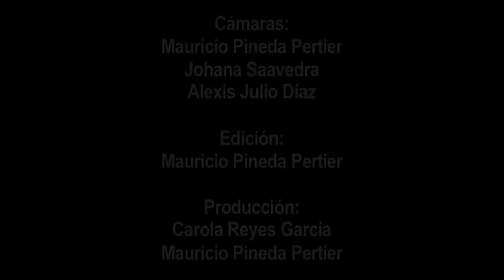Son de Tambó - Que llora la niña [etnomedia]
Son de Tambó, de Marialabaja, Bolívar, nos interpreta "Por qué llora la niña", durante su presentación del día 12/12/2010 en el Festival Nacional de Bullerengue de Marialabaja.

Cámaras: Mauricio Pineda Pertier, Johana Saavedra
Edición: Mauricio Pineda Pertier
Producción: Carola Reyes García, Mauricio Pineda Pertier

Producido por Etnomedia 2010